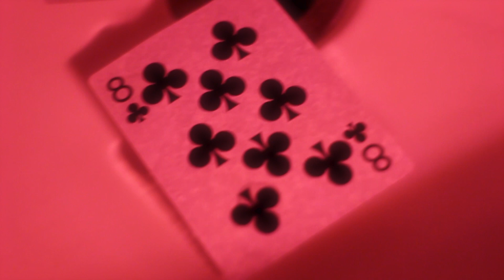TrueAubz - 8 Leaf (Official Music Video)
Shot and Directed by @alto.optics
Music Produced by @anyllsongeomvgic
Mixed by @tobijawilson
Mastered by @jsd_mcr